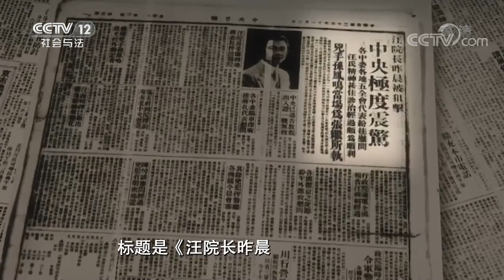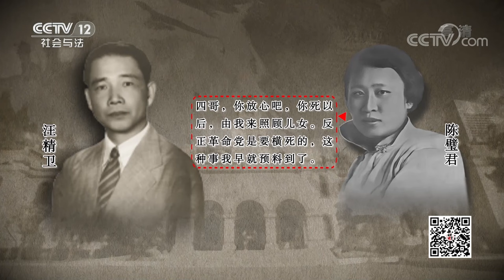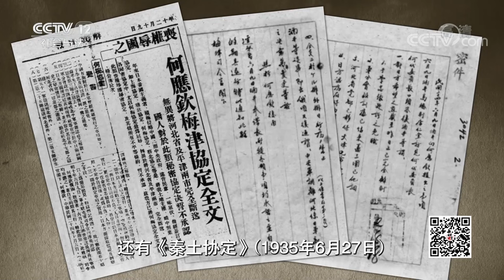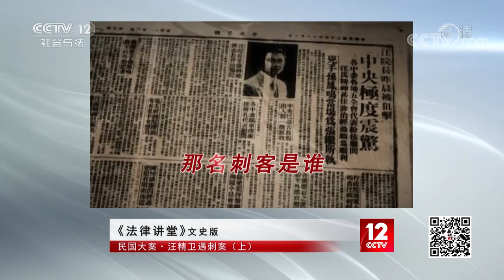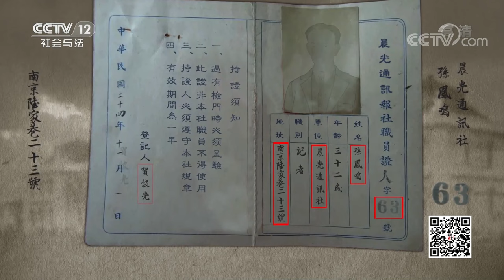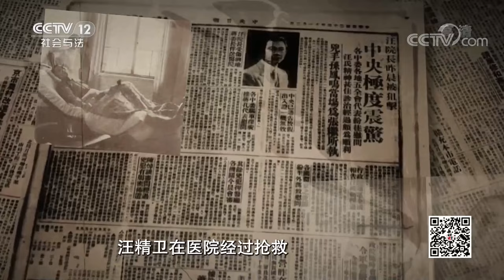《法律讲堂(文史版)》汪精卫被刺 身负重伤 蒋介石躲过一劫 刺杀行动究竟是谁指使的？（上） 20221114 | CCTV社会与法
本期看点：1935年，南京民国政府二号人物汪精卫遇刺，行刺地点竟然是戒备森严的国民党中央党部。案件发生后，汪精卫的夫人陈璧君当场指责蒋介石，声称他是刺杀行动的幕后主使，这起案件背后究竟有何内幕？